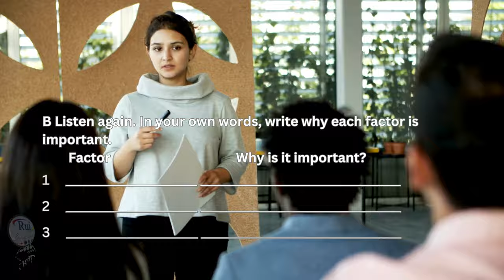LISTENING The road to success Part B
🔘RuiEnglish Lec: International Business 1
LISTENING The road to success
A Listen to a career coach discuss some factors necessary to work for yourself. Write down the three factors that you hear.
        Factor       Why is it important?
1
2
3

B Listen again. In your own words, write why each factor is important.

C Pair work     If you could work for yourself, what would you do? Why?